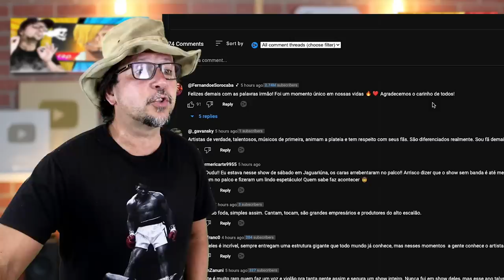FERNANDO e SOROCABA mesmo SEM BANDA FAZEM SHOW HISTÓRICO em JAGUARIÚNA Ao Vivo